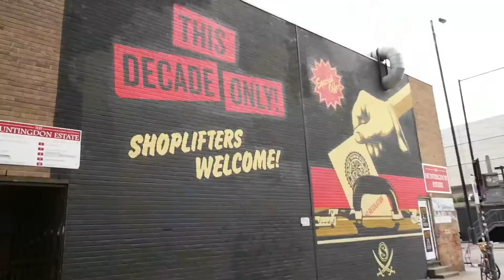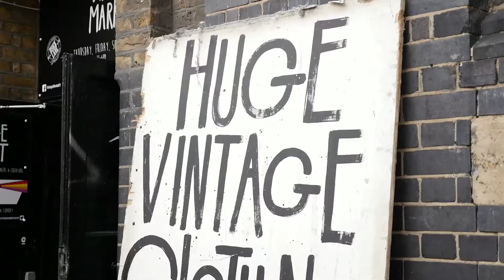Why do you LoveShoreditch?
Wordeo took to the streets of Shoreditch to find out why people love the area so much...cronuts, vintage shopping and cocktails featured highly!